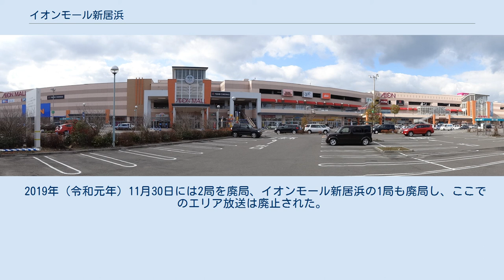イオンモール新居浜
イオンモール新居浜（イオンモールにいはま）は、愛媛県新居浜市前田町に立地するイオンモール株式会社運営のショッピングセンターである。
 2001年6月30日に『イオン新居浜ショッピングセンター』として開業した。
建物は3階建てのセンターモール・サウスモール（1・2階にテナントが入居、3階・屋上が駐車場）と、2階建てのノースモール（1・2階にテナントが入居、屋上が駐車場）によって構成されている。
後から建てられたノースモールは、イオン新居浜店と2階部分で繋がっており、ノースモール1階部分は大半を駐車場として、テナントは4店舗(ノースモールオープン当初は3店舗)に絞られている。
イオン新居浜店を中核に120の専門店テナントが出店している。
 モール建設前には住友金属鉱山および住友林業の社宅群が立地していた。
イオングループは関連企業にダイヤモンドシティを持ち、三菱商事との関係が強い企業グループであったが、住友系企業とのタイアップということで注目された。
 2007年9月22日より、イオンモールが運営するショッピングセンターの施設名称を一部のショッピングセンターを除いて「イオンモール」に統一するのに伴い、施設名称は「イオン新居浜ショッピングセンター」から「イオンモール新居浜」に変更された。
 2010年11月26日には、第1期リニューアルによって「ノースモール」が新たに増床オープンした。
増床前の該当敷地には、隣接するリーガロイヤルホテル新居浜運営のリーガアクアガーデンが存在した。
ノースモールの北側には、「せとうちガーデン」と呼ばれる瀬戸内の島々をイメージした小規模な公園が設置されている。
 さらに、2011年4月22日のリニューアルグランドオープンでは、サウスモールの1階（2001年オープン当初はメガマート→その後キッズ共和国プラスに変更）に旧・デオデオ→現・エディオンが出店するなど、大規模なリニューアルが行われている。
閉店したシアトルズベストコーヒー跡には東予地区第1号店となるスターバックスコーヒーが出店した。
 出店テナント全店の一覧・詳細情報は公式サイト「ショップガイド」を、営業時間およびATMを設置する金融機関の詳細は公式サイト「営業時間・サービス案内」を参照。
 愛媛県道13号壬生川新居浜野田線（平和通り）が近い。
 松山自動車道 新居浜IC・いよ西条ICから車で15分。
 瀬戸内運輸（せとうちバス）により新居浜駅・伊予西条駅などからの路線が運行されている。
日曜日・祝日は新居浜駅からの有料シャトルバスも運行されている。
 ハートネットワークが地上一般放送事業者として、2012年（平成24年）10月3日に地上一般放送局7局の免許を取得、イオンモール新居浜には2局を設置しワンセグ放送を開始した。
 2013年（平成25年）3月31日が免許の有効期限であったが、再免許されたのは4局で4月1日からイオンモール新居浜では1局が放送を継続していた。
 2019年（令和元年）11月30日には2局を廃局、イオンモール新居浜の1局も廃局し、ここでのエリア放送は廃止された。